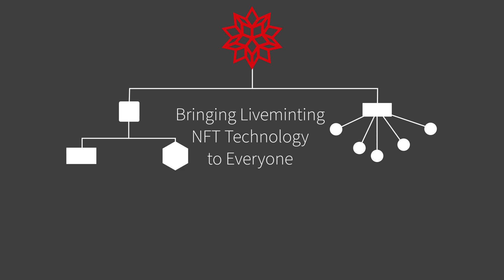Wolfram Cellular Automaton NFT Highlights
Highlight reel of the inaugural liveminting event (3.5 hrs)

Mint your own NFT in the Wolfram Language using the Wolfram Function Repository function MintNFT